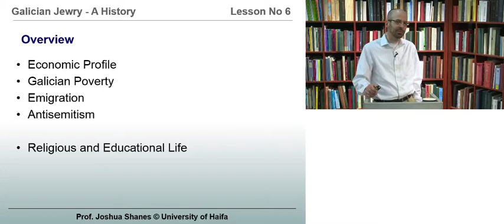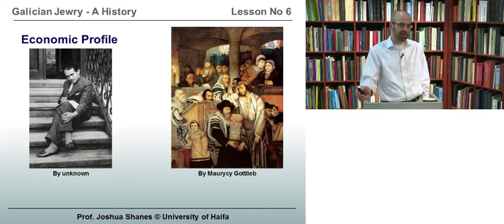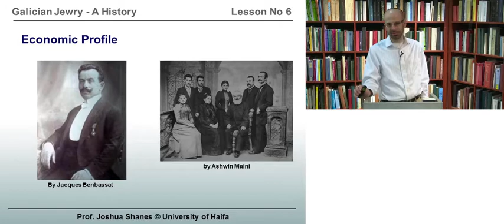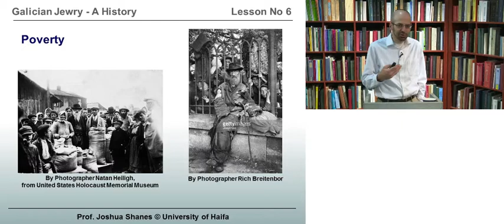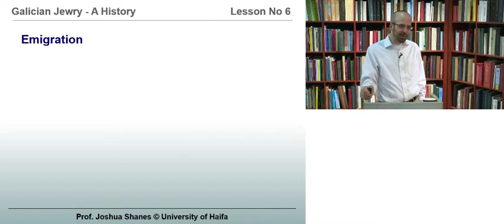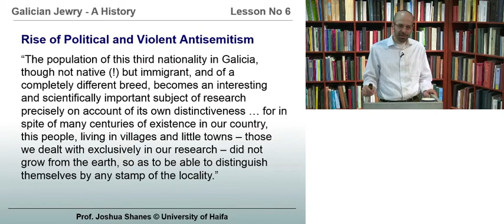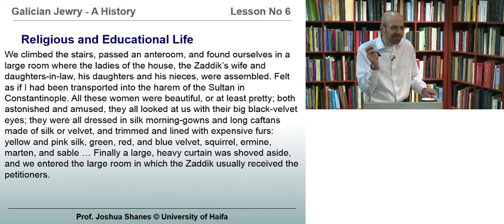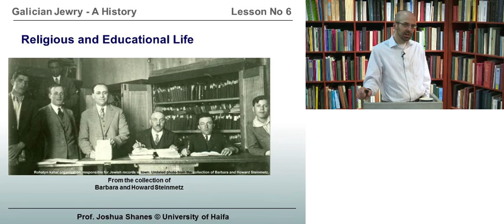Lesson 6: Jewish Life After Emancipation: Economic Development and Anti-Semitism